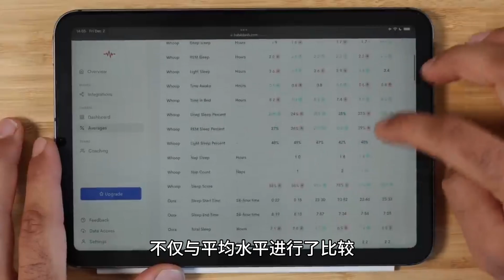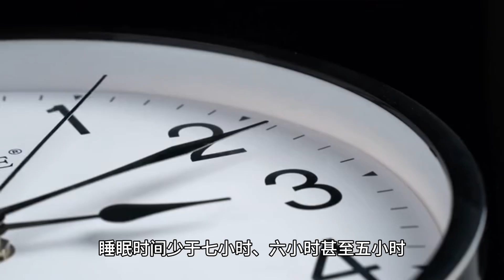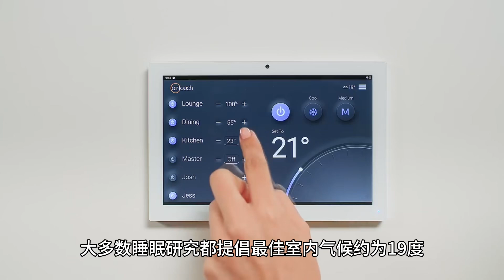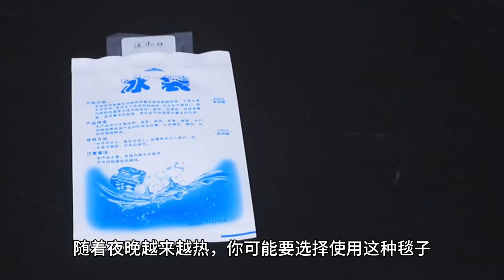高温时间变多，炎热夜晚如何睡得更好？